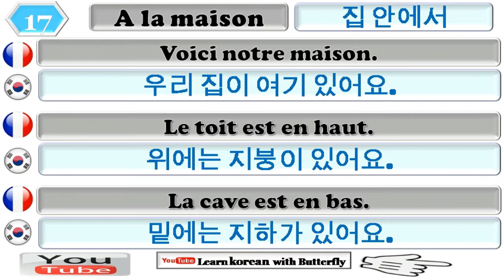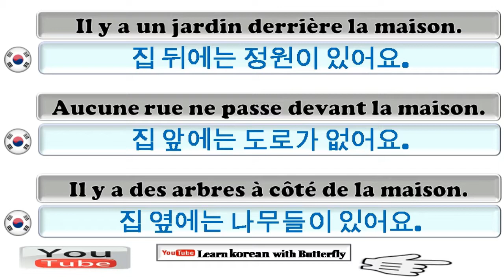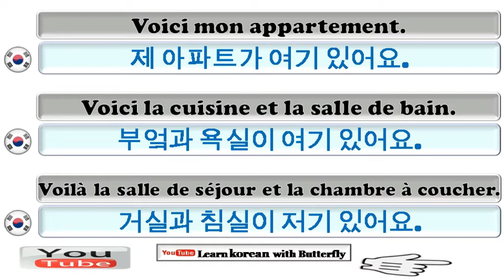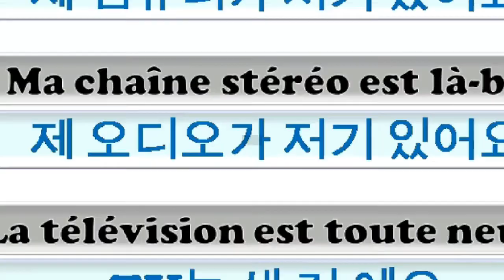Apprendre le coréen pour débutants, Leçon: 17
Apprenez le coréen gratuitement grâce à des cours de coréen couvrant la grammaire, la prononciation, le vocabulaire, des conseils, des astuces et des aspects culturels. Les cours de coréen s'adressent à tous les Coréens et reposent sur leur passion pour la culture, la langue et l'éducation coréennes. Je veux vous donner tout ce dont vous avez besoin pour que vous sachiez vous parler coréen, vous encourager et réaliser votre rêve de parler coréen. Si vous avez décidé d'apprendre le coréen dans vos rêves, échoué à tester le coréen, ou si vous souhaitez communiquer avec vos amis coréens, allez-vous vous rendre dans un pays qui parle rapidement le coréen? Hé! ... j'ai trouvé le bon endroit.